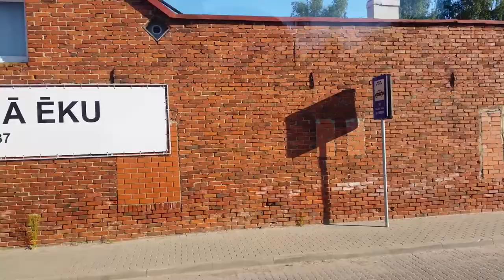Valmieras centrs / Bus ride through central part of Valmiera, Latvia UHD video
Ar autobusu caur Valmieras centru / Bus ride through central part of Valmiera, Latvia
UHD video
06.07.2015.